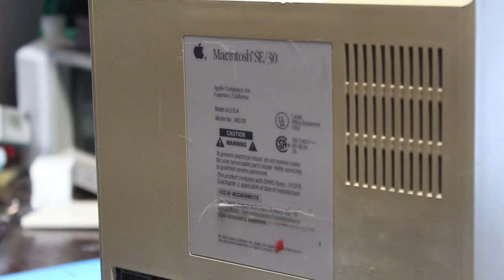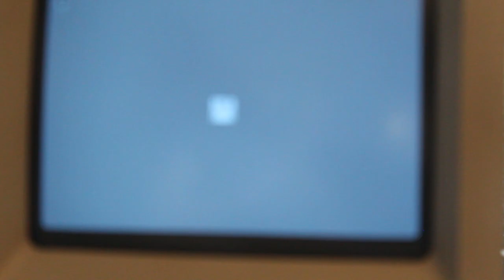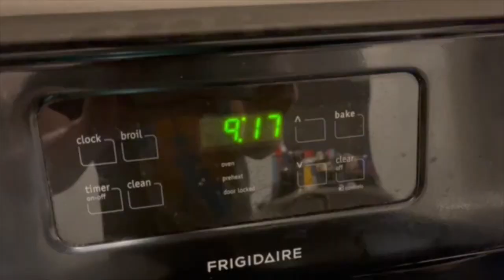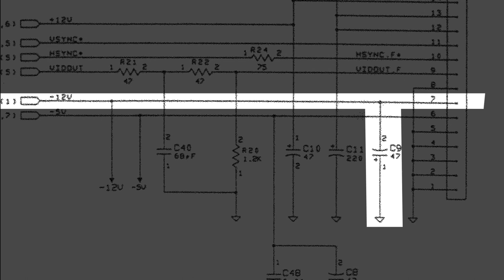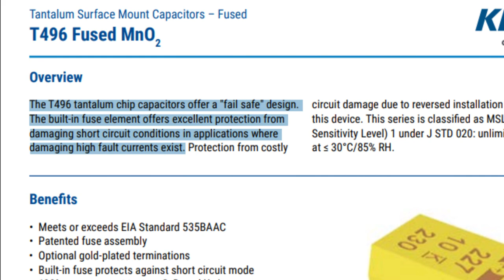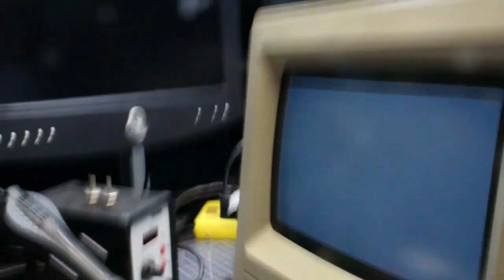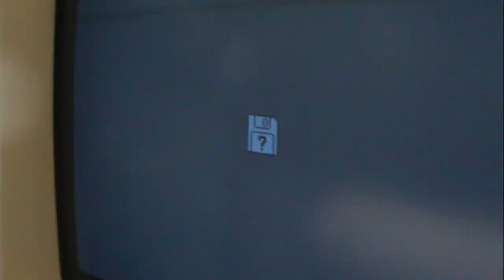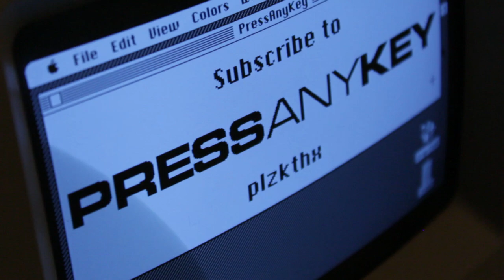This SE/30 repair drove me crazy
Things started off professionally, but slowly devolved into chaos as I pretend to know what I'm doing restoring this Mac SE/30.

2 - 744 - Used with permission
Iteration 5 - 744 - Used with permission

Licensed Tracks via Musicvine
Forgotten - Soundroll
All The Things You Love - Soundroll
Road Trip Back To 80s - Vens Adams
Miami 1987 - Hey Pluto
Keep Your Strut - Hey Pluto
Delusional (Instrumental) - Chill Winston

Chapters:
0:00 Opening Kitty
0:10 Machine Overview & Exterior Cleaning
1:47 Initial Test
2:22 Break Different
2:58 Disassembling & Cleaning the Board
7:56 Recapping the Logic Board
12:06 TANTRUM
12:45 Diagnosis & Repair (Again)
14:14 Please Work...
14:33 Analog Board
16:17 Power Supply
19:18 Seinfeld Moment
20:03 BlueSCSI Assembly/Installation
22:03 There Was An Attempt to Boot
24:20 Actually Enjoying This Computer For Once
25:40 NYEEEEE
26:35 Outro